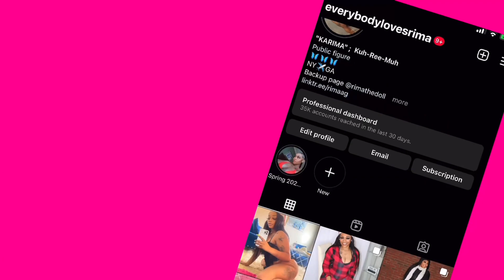BEST AFFORDABLE BUNDLES | Ft. True Glory Hair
This is by far the best bundles I’ve ever had! Very soft and bouncy, gives that natural look you’re looking for and holds curls really well! Did I mention how AFFORDABLE THEY ARE?!? Prices can’t be beat and also have great quality! All wigs and bundles are amazing and I’ve gotten so many compliments and always getting asked where do I get my hair from and ofc it’s TRUE GLORY HAIR! 🫶🏽

Sony V1
Clothing sizes for PR Packages:
Medium-Large , 14/16